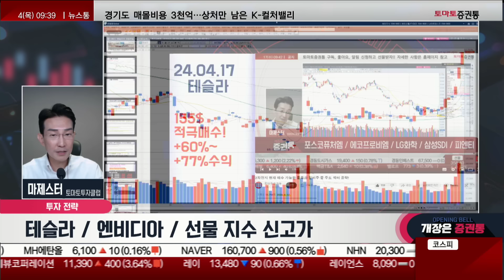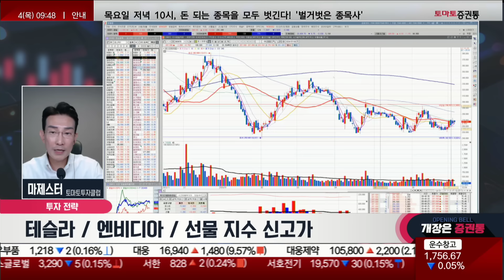에코프로, 왕의 귀환? 2차전지! 오를 일만 남았다! 이렇게 대응!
마제스터의 투자의 기술
진행: 박상정
출연: 마제스터(토마토투자클럽)
▶테슬라/엔비디아/선물지수 신고가
-테슬라, 오늘 마감도 7% 급등!
 -시세는 역배열에서 크게 나온다!
 -4월 16일 155$에서는 적극 매수! 과매도 됐지만 오히려 추가매수 관점!
  -두 달이 지나고 60~80% 가까이 수익이 나고 있음!
 -더 이상 빠지지 않는 시세를 잘 봐야 한다
 -수익률은 엔비디아보다 더 컸다!
-루시드, 바닥권에서 5.8% 상승
-니오, 전기차 쪽에서 바닥의 흐름을 보이고 있음
-알버말, 광물 가격이 더이상 빠지지 않는 자리
 -100$이지만 120~130$를 넘어서는 시점을 생각을 하자
-선물, 389P
 -외국인들의 평단가가 377P이기 때문에 내려오면 적극 매수!
  -5조 이상의 물량들을 가져가고 있다
 -기관들은 외국인들이 매수 할 때 매도를 하는 모습
  -외국인들이 1조 1천억을 매수를 하고 있고 금융투자는 차익 실현 중
-환율, 1,384원
 -원화 약세가 진행이 되고 있음에도 불구하고 선물쪽에서 매수 중!
 -선물쪽에서 트레이딩으로 매매를 하고 있다는걸 확인 할 수 있다
-LG에너지솔루션, 삼성SDI 등 상승 중
-코스닥을 견인하기 위해서는 2차전지가 올라야 가능하다

▶에코프로 왕의귀환
-에코프로, 장 중 8%상승!
 -악재는 끝나고 케즘구간이 지나가고 있다!
-에코프로 그룹주들도 바닥을 탈피하는게 상당히 긍정적으로 보임
-HLB, 오늘 급등!
-바이오, 제약주는 짧게 모멘텀 플레이를 하자
-솔브레인홀딩스, 급등이 나타나고 있다!
-하반기는 반도체보다 2차전지의 포지션을 늘려야 한다
-삼화알미늄, 바닥에서 눌림 주고 올라오는 중
-엘앤에프, 9% 급등에 마감
 -오늘은 물량 소화를 하고 있다
-에코프로비엠, 전저점 이탈되고 올라오는 중
-포스코퓨처엠, 시세를 만들어 가고 있다

📌2. 쩜상 회원 등록
 1번 2번 차례대로 진행하면 쩜상 수익률 얻을 특별한 정보와 더불어 선물까지~!